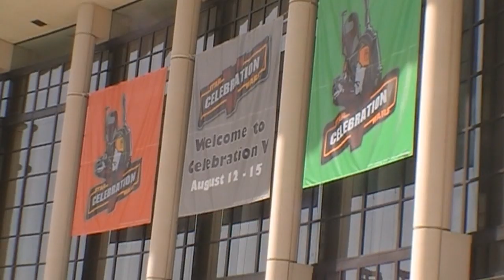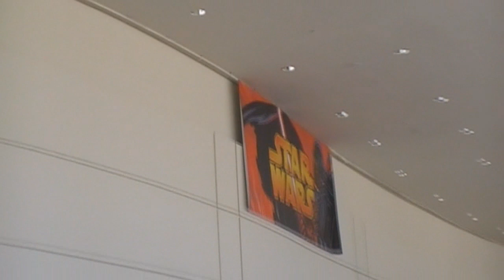Star Wars Celebration V (Florida) August 2010 (Episode I)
More to follow. This is Day 1 (Thurs).